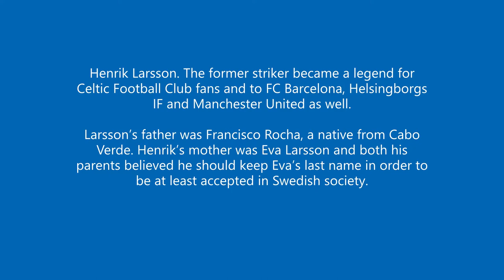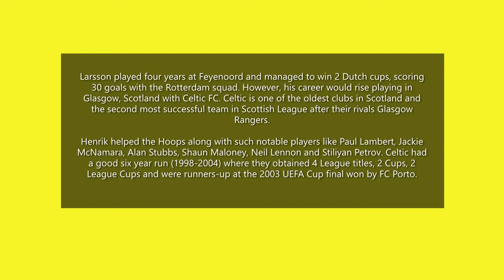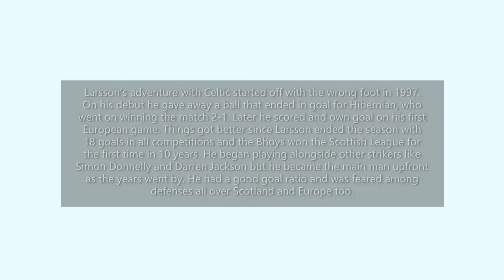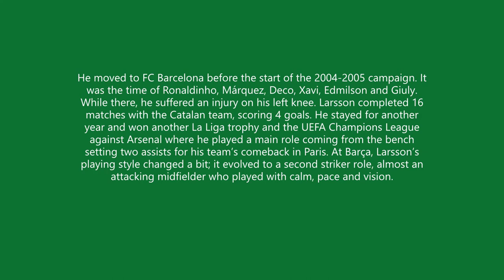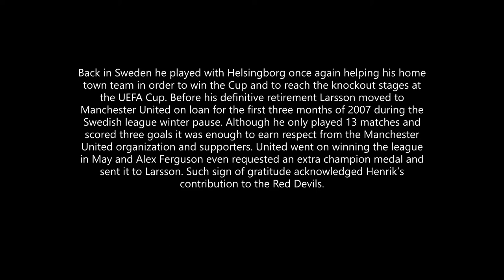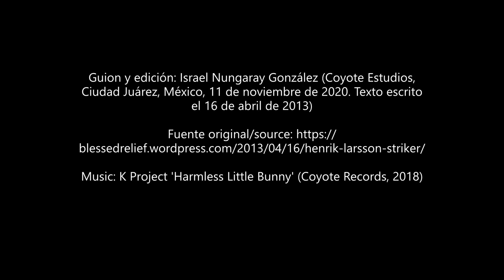Football: Henrik Larsson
En 2013 escribí un ensayo en inglés sobre Henrik Larsson, delantero sueco de gran calidad. He aquí una versión en video. Cheers.